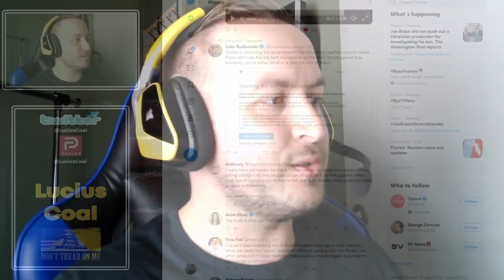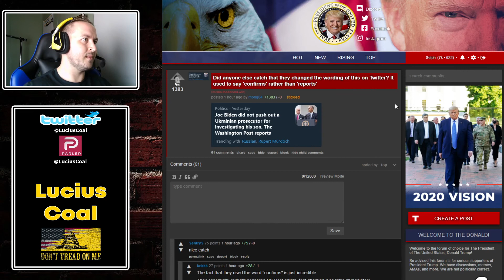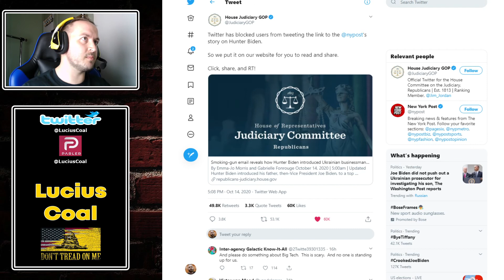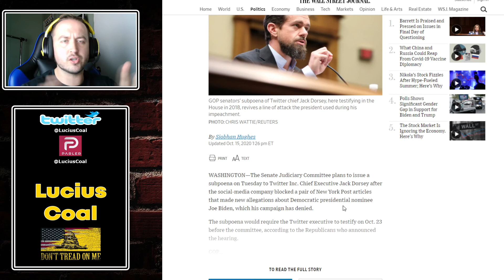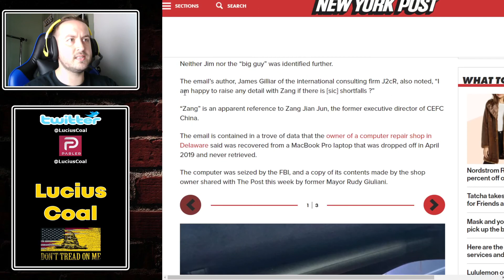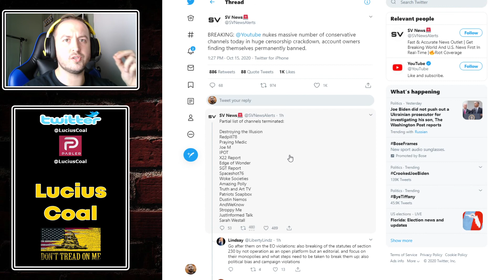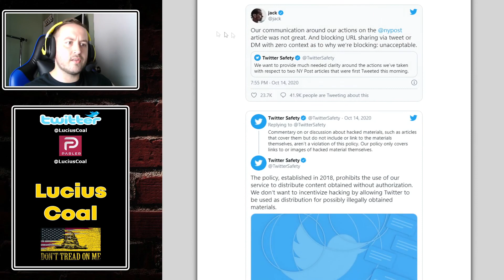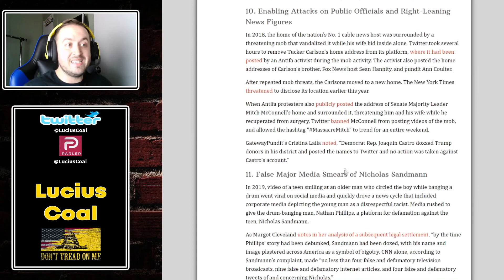Facebook & Twitter SILENCE BOMBSHELL Hunter Biden Story | Sanity Stream: Episode 30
Twitter & Facebook may have just acted out the largest form of election interference in modern history. After the spicy Hunter Biden story from the New York Post both social media juggernauts went out of their way to stifle the dissemination of the information. 1984 is in full force and these big technology companies are about to get hit with a fistful of patriotism that they have never seen before.

The Sanity Stream is back with another crack induced binge of content for the Coal Factory. Couple f-bombs on this one folks so veggie ears beware. Enjoy the show!